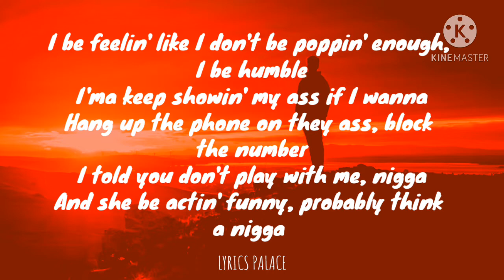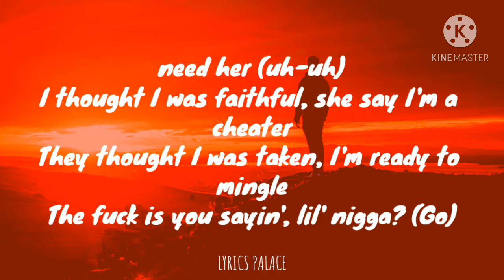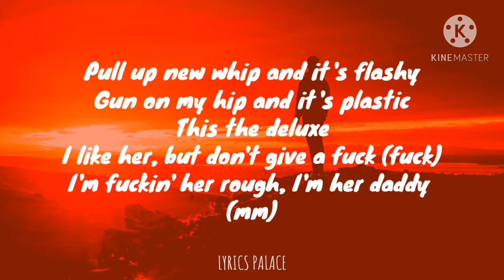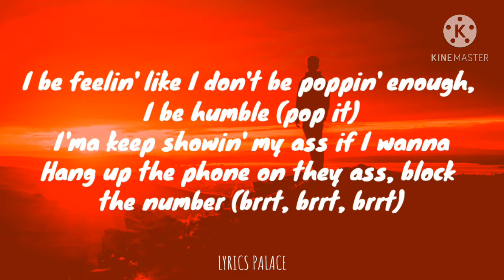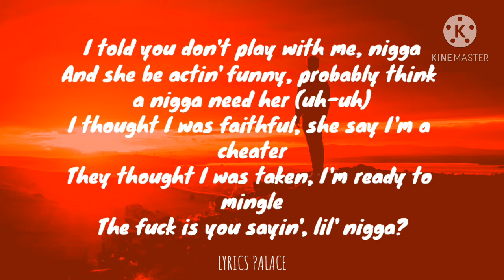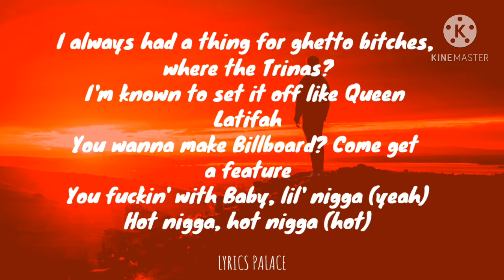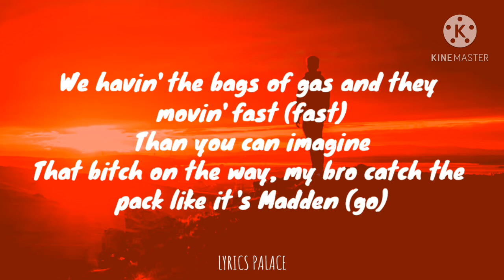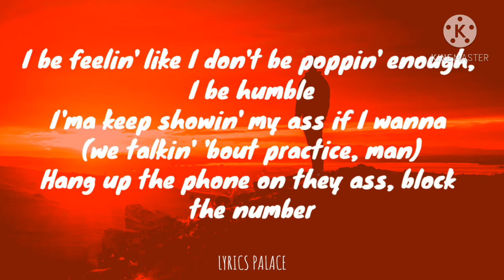DaBaby - PRACTICE ( Lyrics)